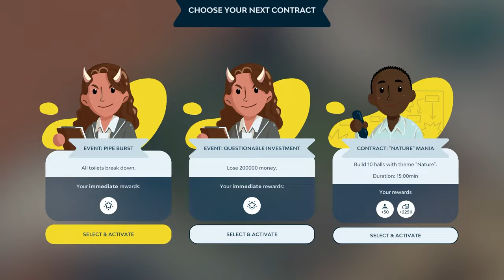Indoorlands Release Trailer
Out Now: The indoor park management simulator where you can create your rides and coasters from scratch and freely design your halls. Manage, expand and develop your own park to inspire your guests. Satisfy your visitors' needs by unlocking and researching new buildings, rides, transportation and more!

Team Pixelsplit decided to self-publish Indoorlands independently. Requests from press and streamers are appreciated and will be gladly answered.

Big thanks to our community & supporters!